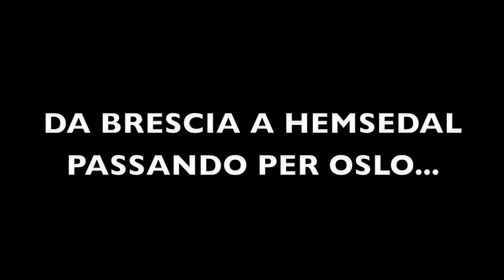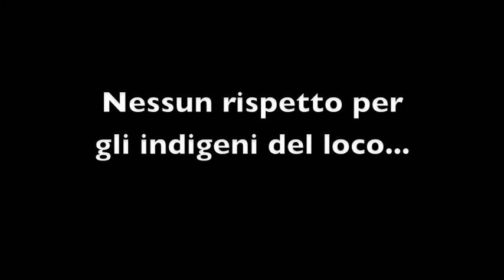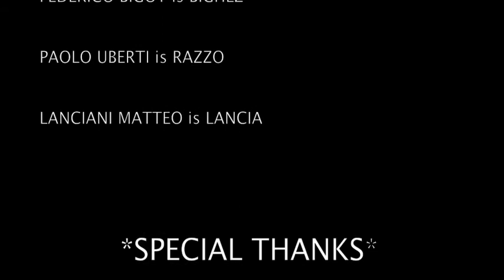The Norvegian Experience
Snowboarding in Hemsedal Norway
April 2009 with Zebrasnowboard crew